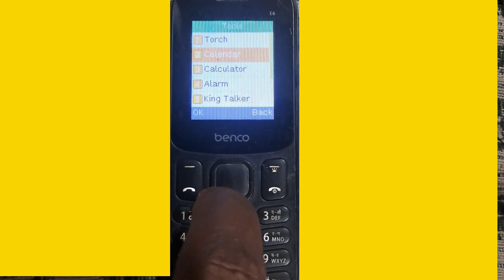Keypad Mobile Me Keypad Voice Sound Band Kaise Kare | Keypad Phone Me Voice Sound Off Kaise Kare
Your Qurries
Keypad Phone Me Voice Sound Off Kaise Kare
आईटेल मोबाइल कीपैड ध्वनि बंद
आईटेल मोबाइल कीपैड साउंड ऑफ कैसे करें
मोबाइल कीपैड आवाज बंद करे तानाशाह
आईटेल कीपैड मोबाइल वॉयस सेटिंग बंद
कीपैड मोबाइल का कीपैड वॉल्यूम कैसे बंद करें
कीपैड साउंड कैसे बैंड करे
सैमसंग कीपैड मोबाइल वाइब्रेशन ऑफ कैसे करें
कीपैड मोबाइल बीप ध्वनि की समस्या
आईटेल कीपैड मोबाइल का साउंड कैसे बैंड करे
आईटेल कीपैड मोबाइल में साउंड कैसे बैंड करें
सैमसंग मोबाइल में कीपैड साउंड कैसे बैंड करे
itel mobile keypad sound off
itel mobile keypad sound off kaise kare
mobile keypad voice off kare tyrant
itel keypad mobile voice setting off
keypad mobile ka keypad volume kaise off karen
keypad sound kaise band kare
samsung keypad mobile vibration off kaise kare
keypad mobile beep sound problem
itel keypad mobile ka sound kaise band kare
itel keypad mobile me sound kaise band kare
keypad sound kaise band kare samsung mobile me